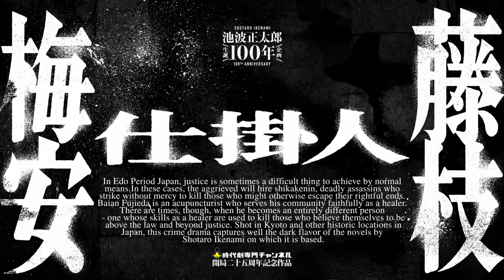映画『仕掛人・藤枝梅安』二部作 本予告(60秒)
「時代劇、新時代。」の幕開けを告げる
樋口真嗣による本予告第二弾ビジュアル解禁！
映画「仕掛人・藤枝梅安」二部作
超豪華キャストが彩る“エンターテイ ン メント 超大作”がついにそのヴェールを脱ぐ！

【出演】豊川悦司 片岡愛之助 菅野美穂 小野了 高畑淳子 小林薫
●第一作ゲスト：早乙女太一 柳葉敏郎 天海祐希
●第二作ゲスト：一ノ瀬颯 椎名桔平 佐藤浩市
【原作】 池波正太郎『仕掛人・藤枝梅安』（講談社文庫刊）
【スタッフ】監督：河毛俊作
脚本：大森寿美男
エグゼクティブ・プロデューサー：宮川朋之（日本映画放送）
プロデューサー：吉條英希（日本映画放送／関西テレビ放送） 田倉拓紀（日本映画放送） 高橋剣（東映）
【予告編制作】 樋口真嗣 Throne Inc.
【宣伝】 日本映画放送/クオラス/イオンエンターテイメント/時代劇パートナーズ
【公開情報】第一作２０２３年２月３日（金）/第二作４月７日（金）より新宿ピカデリーほか全国劇場にて公開